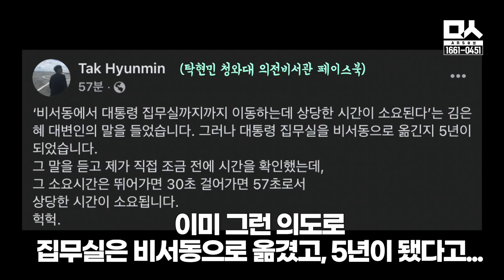대통령 집무실이 멀다? 직접 확인한 결과 놀라운 반전 (feat.탁현민)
윤석열 대통령 당선인 측이 집무실 이전 이유 중 하나로 '청와대 내 비서동과 집무실 사이 이동시간이 상당하다'는 점을 들자 탁현민 청와대 의전비서관이 이를 반박했다. 탁현민 비서관은 17일 오전 자신의 페이스북을 통해 "대통령 집무실을 비서동으로 옮긴 지 5년이 됐다"고 설명하고, 직접 이동 시간을 확인해보니 뛰어가면 30초, 걸어가면 57초가 걸린다고 적었다.